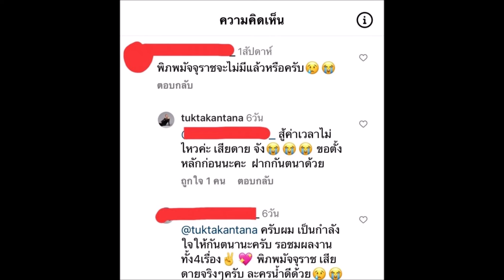แห่ส่งกำลังใจ ตุ๊กตา กันตนา ตอบชัดสาเหตุยุติพิภพมัจจุราช